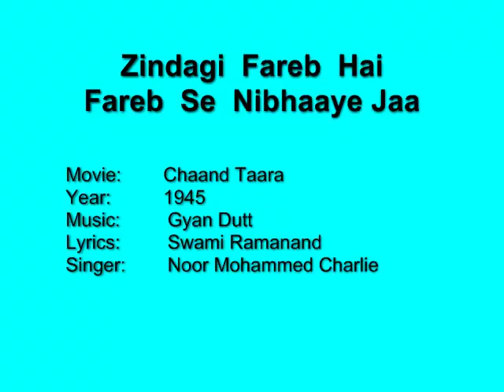Zindagi Fareb Hai - Chaand Taara (1945) Charlie, Gyan Dutt, Swami Ramanand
A delightful parody - in 1945, Gyan Dutt, Swami Ramanand and Charlie get together to spoof the famous song "Zindagi Hai Pyaar Se" from the 1942 film 'Sikander'.

Movie:    Chaand Taara
Year:     1945
Lyrics:   Swami Ramanand
Singer:   Noor Mohammed Charlie